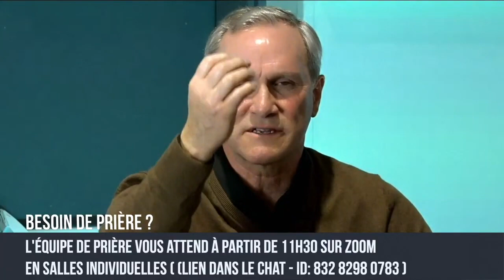La foi ou le fatalisme? - Pasteur Robert - 27/03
🔘 La foi ou le fatalisme ?

🔘 QUI SOMMES-NOUS ?